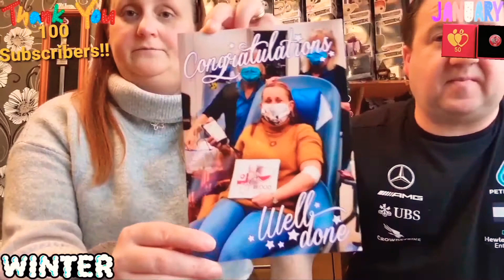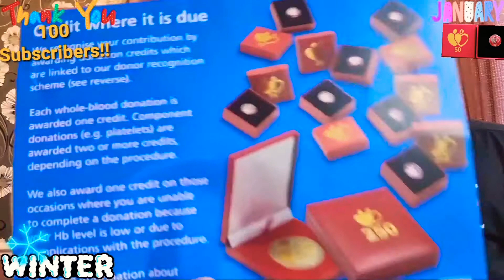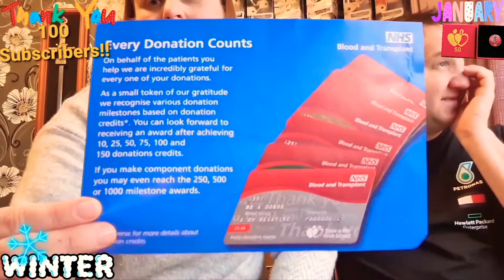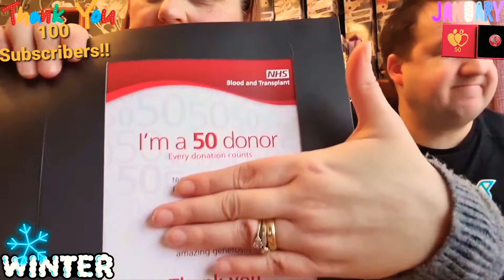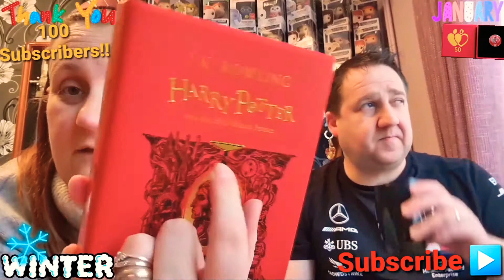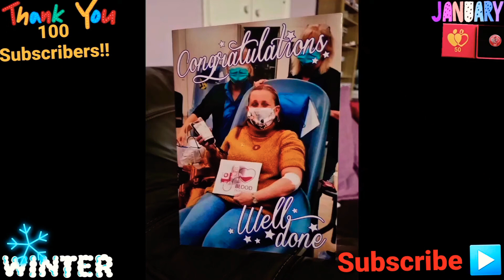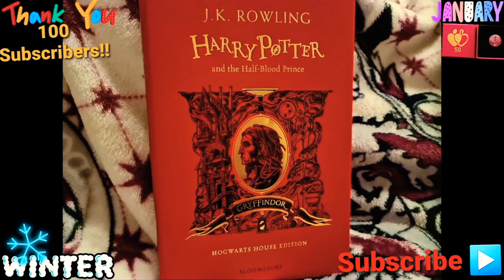January's 2 Unboxing # Thank you For 100 Subscribers..